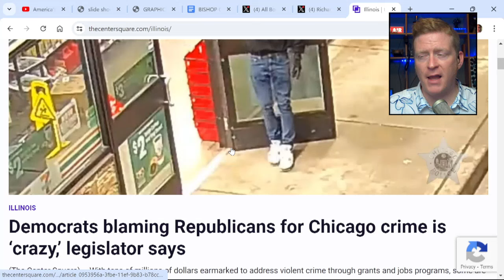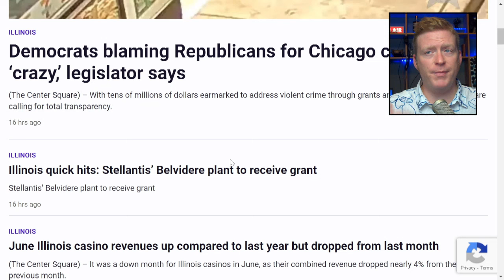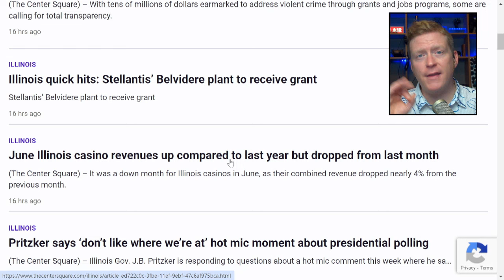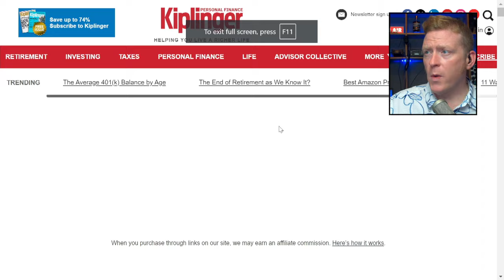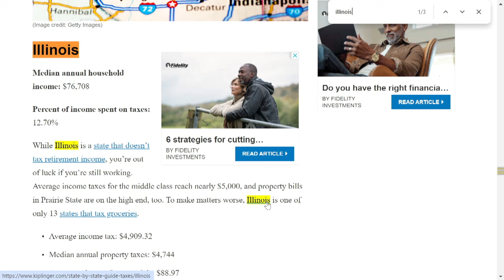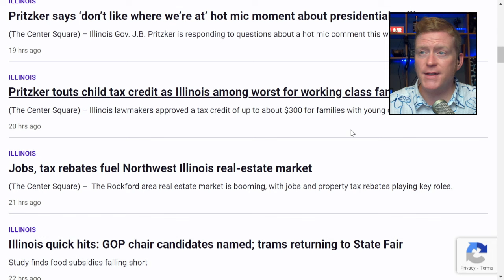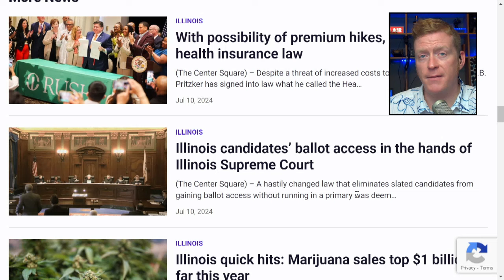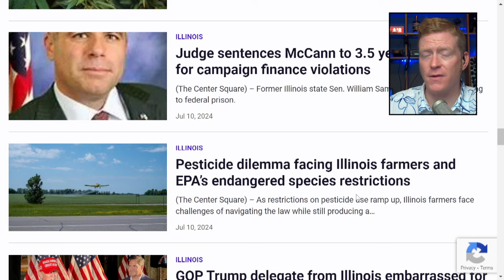The Center Square's headlines from the past week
Greg Bishop reviews some of the headlines from The Center Square Illinois' news feed heading into the weekend.